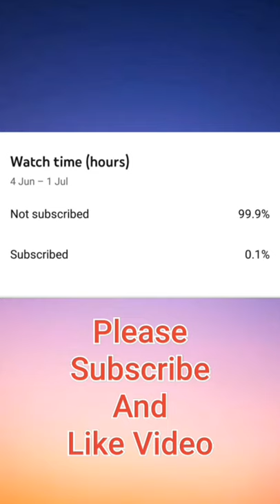Pokemon GO Shiny Tepig Catching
Hello
My Names İs Mert. I am 18 years old.
I'm going on this adventure with big dreams.
I try to make good videos as much as I can.
(English)

Merhaba Kanalıma Hoş Geldiniz Benim Adım Mert. 18 yaşındayım. Bu maceraya büyük hayallerle çıkıyorum. Bu yolda bana destek olmak isteyenlere teşekkür ederim. Elimden geldiğince güzel videolar çekmeye çalışıyorum.
(Türkçe)

Hola
Bienvenido a mi canal
Mi nombre es Mert. 18 años.
Me embarco en esta aventura con grandes sueños.
Gracias a quienes quieren apoyarme en este camino.
Intento hacer buenos videos tanto como puedo.
(Español)